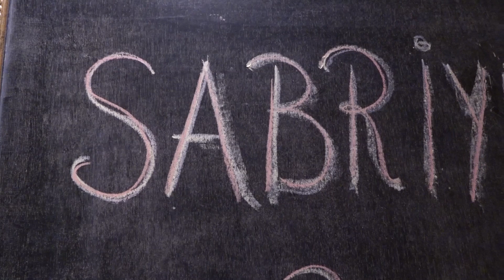Sabrie ve Sabri 03.12.2022